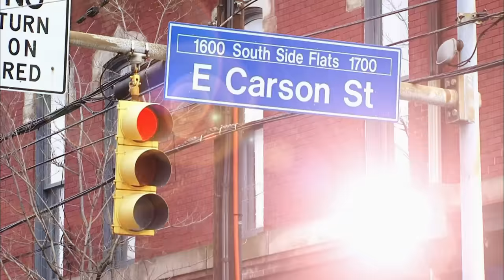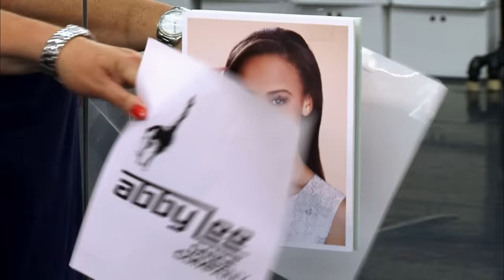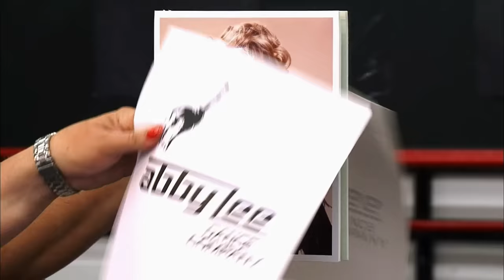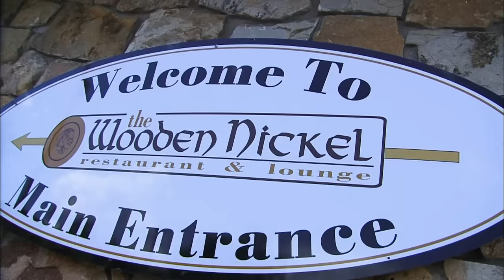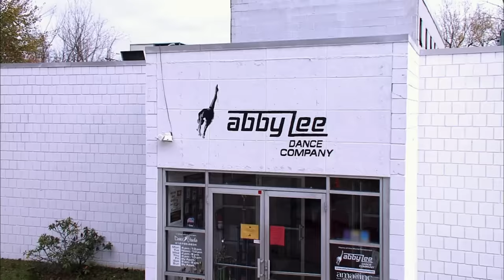How Do You Like Them Apples (Season 2, Episode 18) | Full Episode | Dance Moms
Kelly secretly re-choreographs Paige's solo, while Jill realizes that the grass isn't greener over at Cathy's Candy Apples studio in Season 2, Episode 18, "How Do You Like Them Apples?"